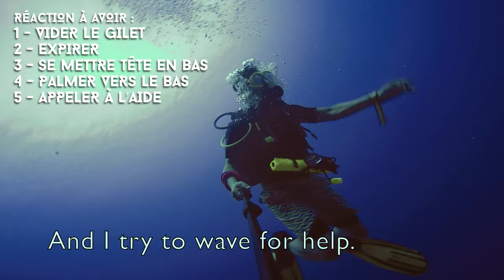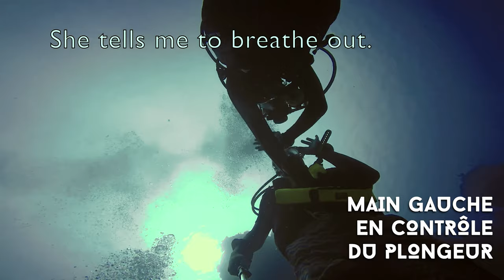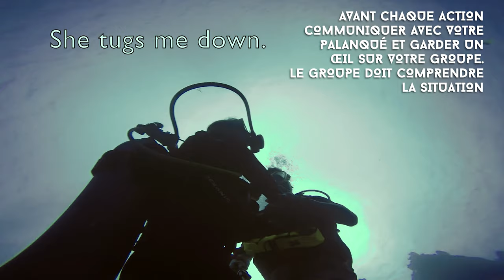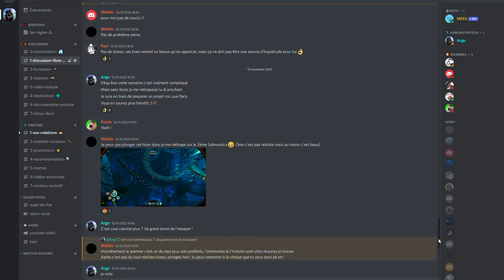ELLE SAUVE UN PLONGEUR d'un accident de plongée ! La bonne reaction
Sans l'intervention de l'instructrice, c'était l'accident !

Voilà ce qui se passe lorsque l'on attache mal sa ceinture durant une plongée !

Heureusement que l'instructrice est venue l'aider !

Aujourd'hui on va analyser l'incident d'un plongeur sauvé inextremiste par l'encadrante de la plongée ! Fort heureusement elle a réagi à temps et a pu ramener son plongeur en toute sécurité !

Au delà de l'erreur du plongeur, c'est plus la réaction de l'instructrice qui est analysée aujourd'hui, car c'est une Masterclass et ça nous change des incidents du à des erreurs d'encadrement !

J'espère que vous en apprendre autant que moi en regardannt cette accident de plongée et que cela vous aidera a l'éviter !

0:00 INTRODUCTION
1:27 CONTEXTE
2:38 VISIONNAGE
9:44 CONSEILS
10:13 CONSEILS INSTRUCTEUR